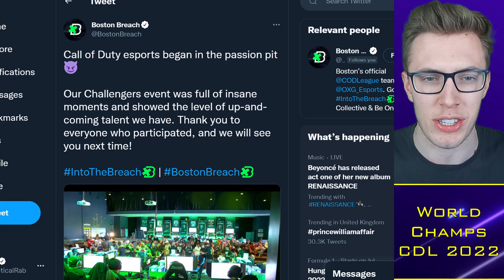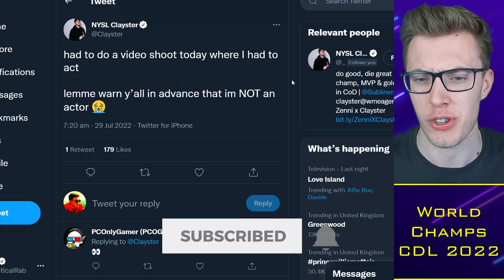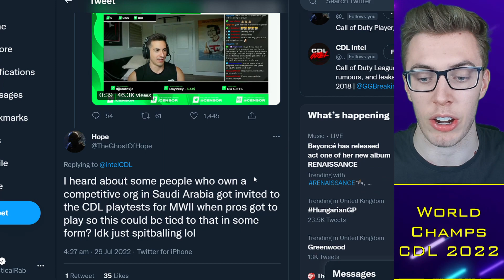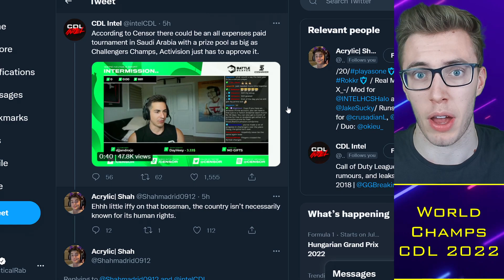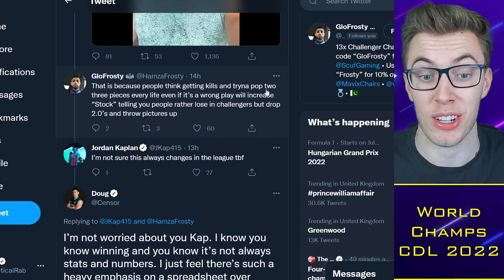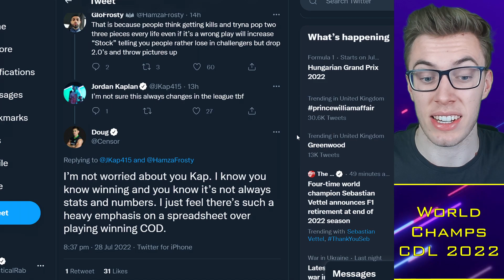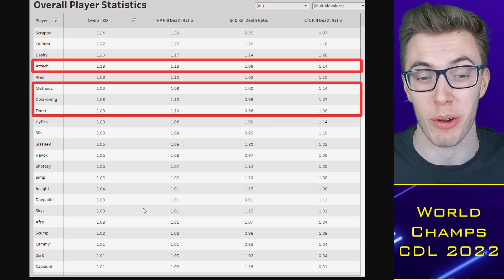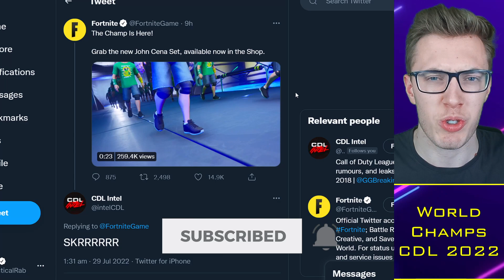Censor EXPOSES CDL Pros Stat-Padding, Crimsix was Right?! 🌶️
0:00 Alright guys
0:30 Rostermania
2:30 Doug New Event?
6:00 Statpadding Pros?

TacticalRab, Tactical Rab, CoD Esports News, CDL Competitive, Censor EXPOSES CDL Pros Stat-Padding, Crimsix was Right?! 🌶️

CDL 2022 Teams:
Atlanta FaZe: aBeZy / Simp / Cellium / Arcitys (Prestinni)
LA Thieves: Drazah / Envoy / Kenny / Octane (Pentagram)
LA Guerrillas: Neptune / Huke / Spart / SlasheR (Gunless / Asim)
Minnesota Rokkr: Standy / Havok / Attach / Priestahh
Toronto Ultra: CleanX / Bance / Cammy / Insight (Hicksy)
Seattle Surge: Pred / Mack / Sib / Accuracy
Florida Mutineers: ? / Owakening / Skyz / Davpadie (Yeez)
New York Subliners: KiSMET / HyDra / PaulEhx / Crimsix (Clayster)
OpTic Texas: Shotzzy / Scump / iLLeY / Dashy (Prolute/General)
Paris Legion: Jimbo / Johnny / Temp / GRVTY
London Royal Ravens: Afro / Nastie / Gismo / Zer0 (Harry)
Boston Breach | Nero / Vivid / TJHaLy/ Methodz (Capsidal)